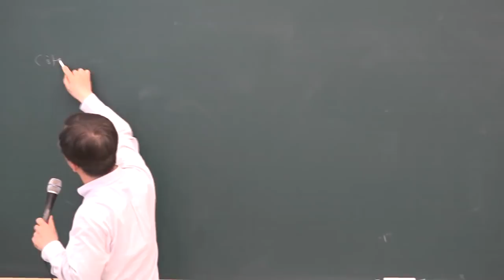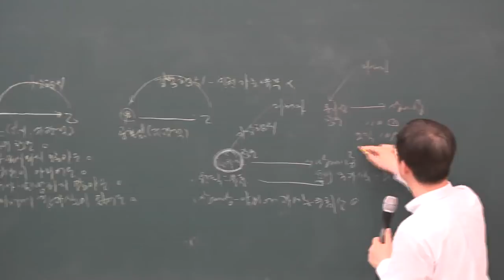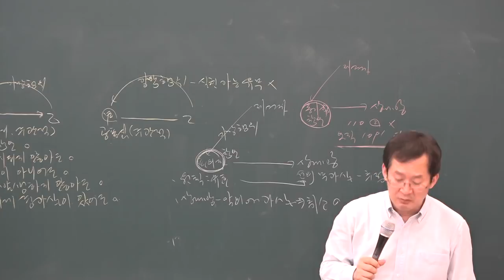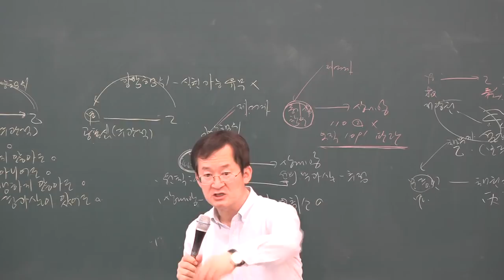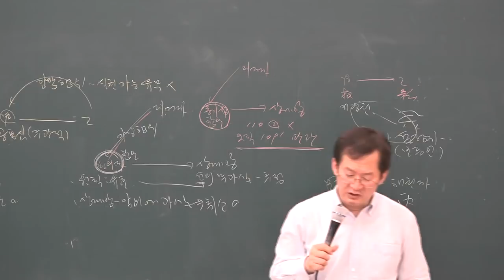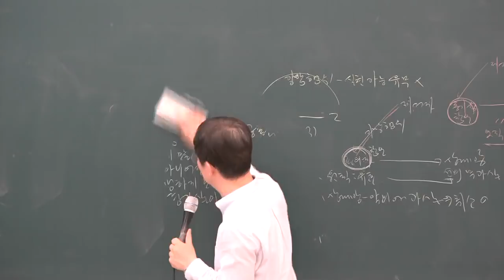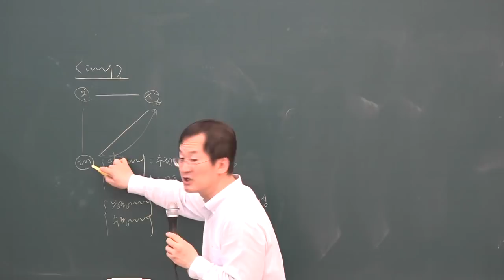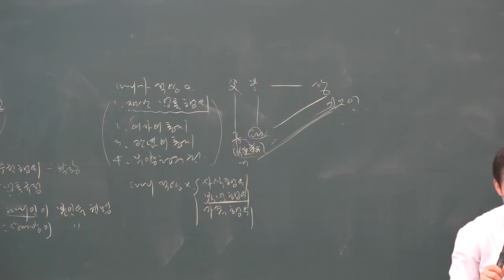[공전무] 2019년 공인중개사 민법 및 민사특별법 심화이론 5-6